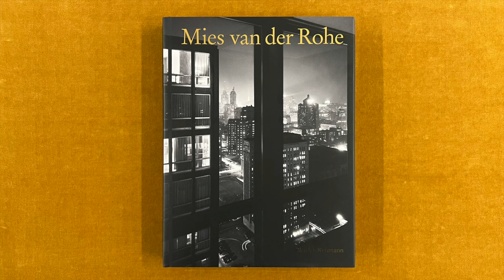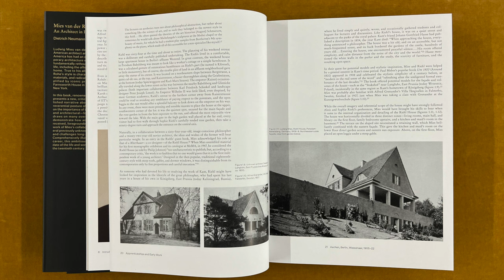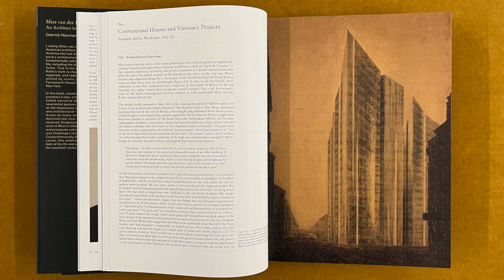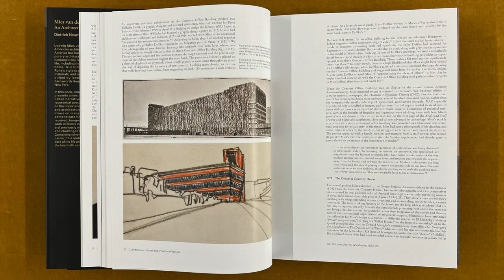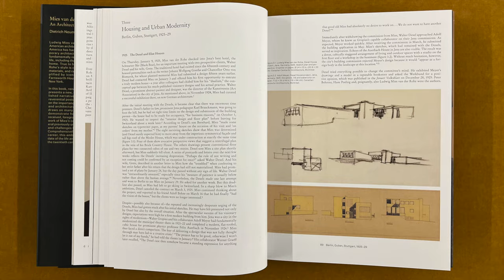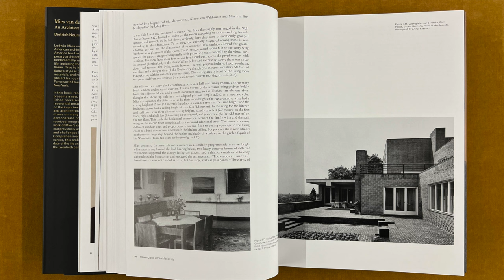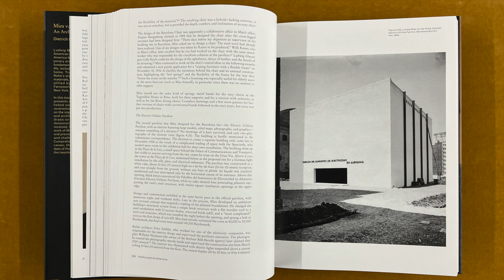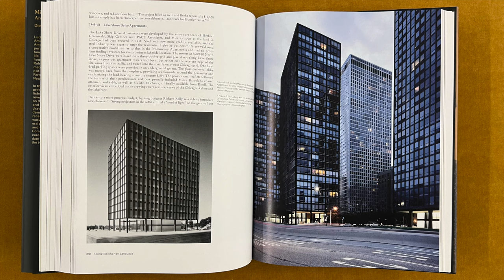Mies van der Rohe's Archive at MoMA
Mies van der Rohe. An Architect in His Time, by Dietrich Neumann, published by Yale University Press

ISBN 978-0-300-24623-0